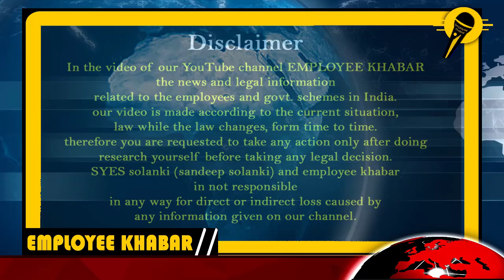ईपीएस 95 न्यूनतम पेंशन बढ़ाने के लिए, केंद्रीय मंत्री को भेजा ज्ञापन।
Memorandum sent to Union Minister, to increase EPS 95 minimum pension. ईपीएस 95 न्यूनतम पेंशन बढ़ाने के लिए, केंद्रीय मंत्री को भेजा ज्ञापन।